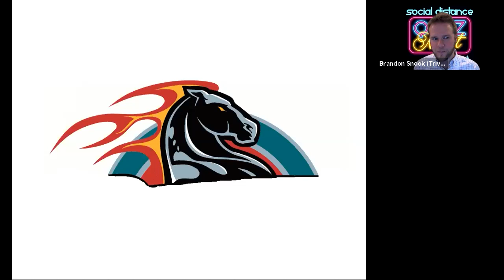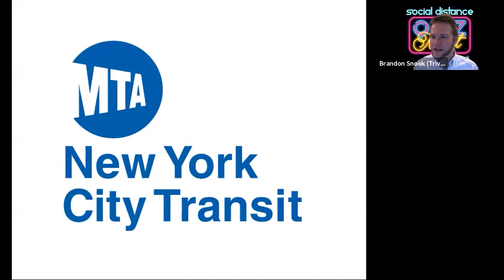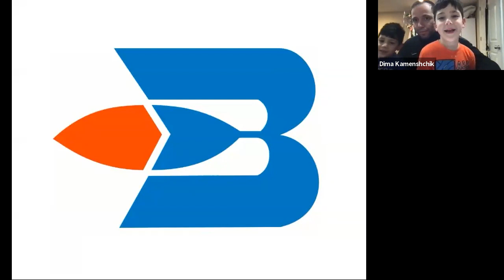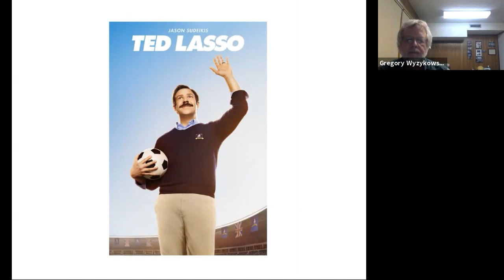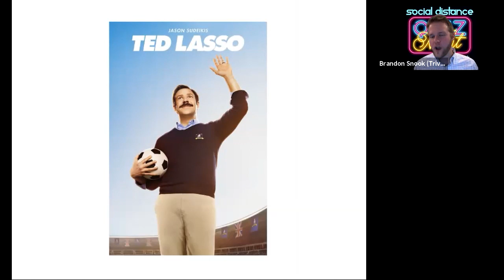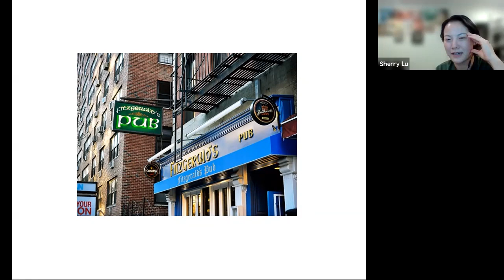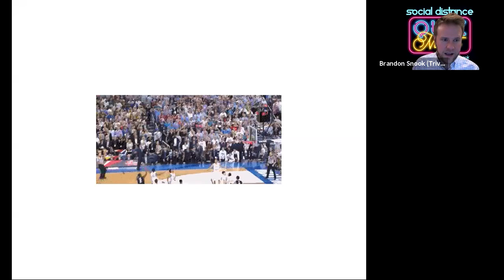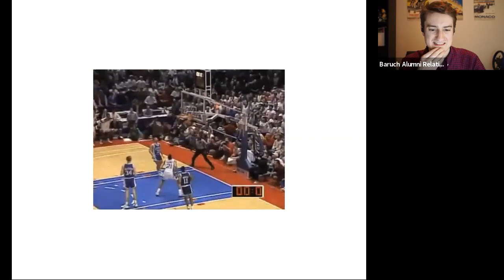Baruch Athletics Alumni Day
Join us for a virtual version of our annual Baruch Athletics Alumni Day to reconnect with friends and former teammates featuring sports trivia, a cooking class with Chef Matt Migliore, information on mentoring opportunities, and an update on Baruch from Director of Athletics & Recreation Heather MacCulloch and the Office of Alumni Relations!

0:00 - Introduction
6:56 - Trivia
43:25 - Winners/Prizes
47:15 - Cooking Class
1:43:15 - Giveaway!